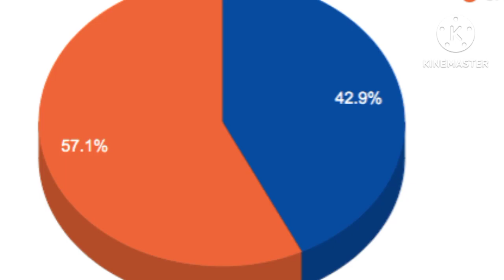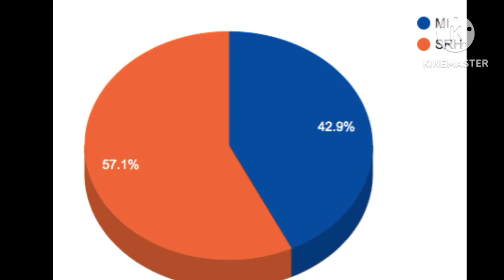mi vs hrs highlights 2023#hrs vs mi highlights hrs vs mi 2023 mi vs hrs highlights posts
mi vs hrs highlights 2023#hrs vs mi highlights hrs vs mi 2023 mi vs hrs highlights posts ipl2023 KKR vs dc playing 11 kkr vs dc prediction rinkusingh ipl2023 dc dc vs kkr highlights 2023#ipl posts